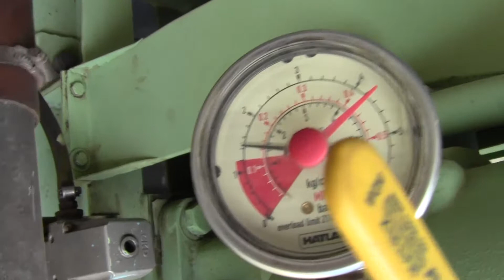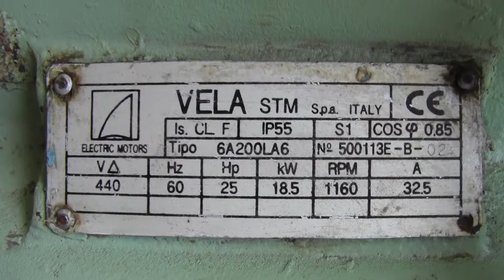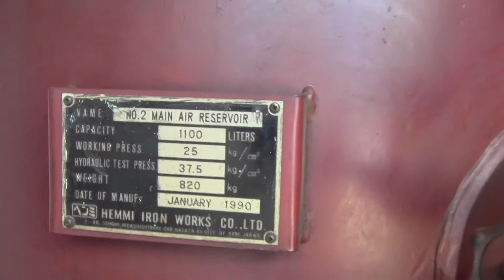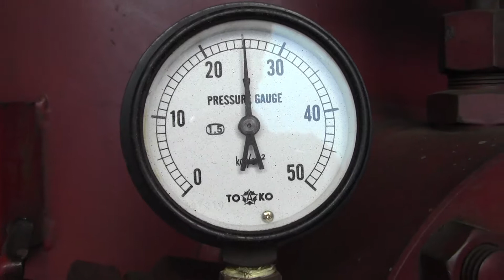MATSUBARA AIR COMPRESSOR TYPE :- CMH 114A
SRL.NO :- 1288-3

BRANDS:

ALFA LAVAL
AKASAKA
B & W
DEUTZ
DOXFORD
FIAT
HANSHIN
MAK
MAN
MITSUBISHI
STORK WERKSPOOR
SULZER
WESTFALIA
& OTHERS.